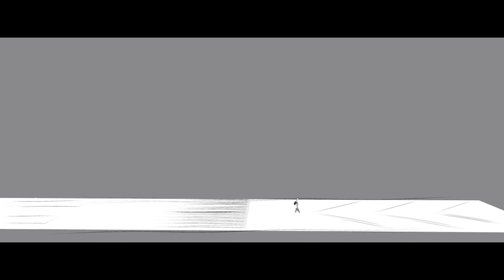[FSX] Canarsie Approach - Cockpit View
PMDG 737-900 Landing at KJFK, RWY 13L (Canarsie Approach)
COCKPIT VIEW ONLY

Addons: Drzewiecki Design New York City X
Graphics: REX 4.0 + REX Soft Clouds, FSFX PrecipitFX,  !!COLOR CORRECTION in Post Process!!
Aircraft: PMDG 737-900 + FS2CREW